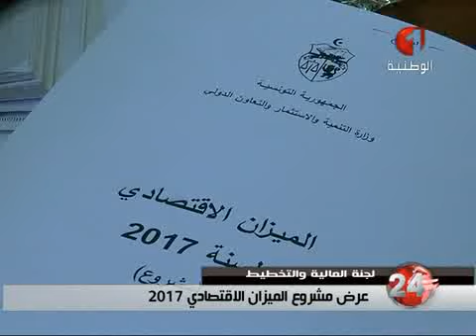نشرة منتصف الليل للأخبار ليوم 26 / 10 / 2016